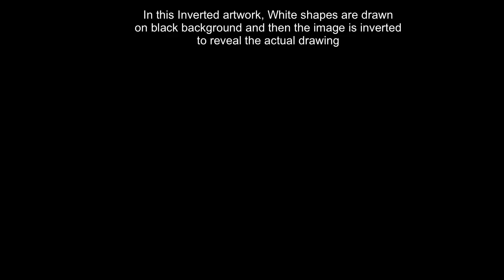IPadwali Artist Batman Dark Knight Invert Sketch Timelapse | Watch Learn Sketch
Guys this is an invert sketch of Batman where I have sketched the white parts of the sketch on a black background and then inverted the entire thing to reveal the real sketch